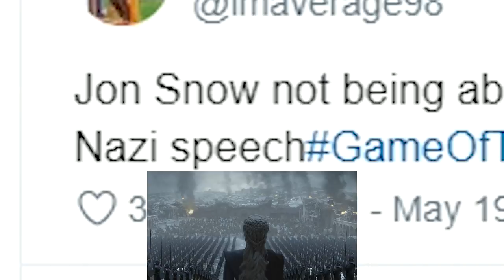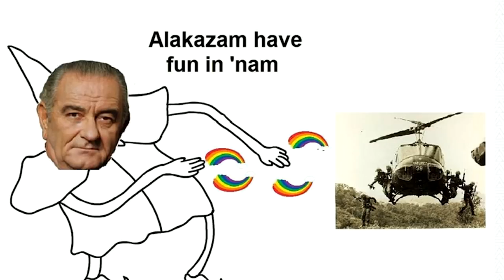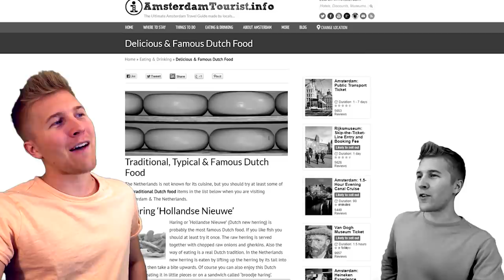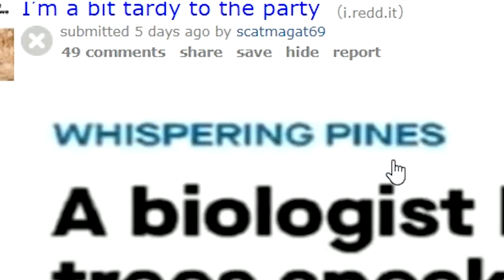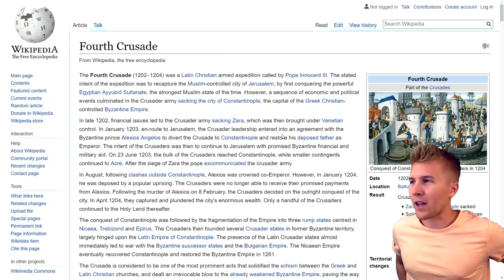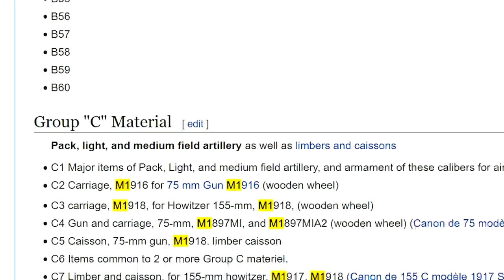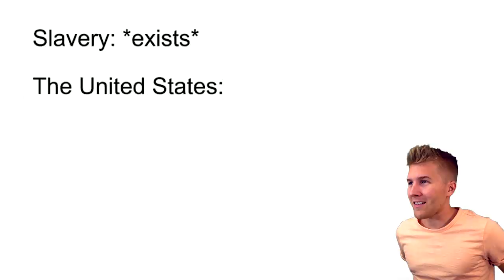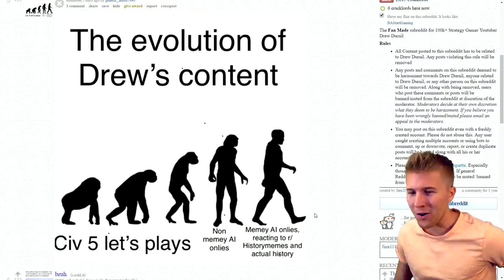Learning History From Game of Thrones (History Review)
Maybe Game of Thrones can still be somewhat useful...